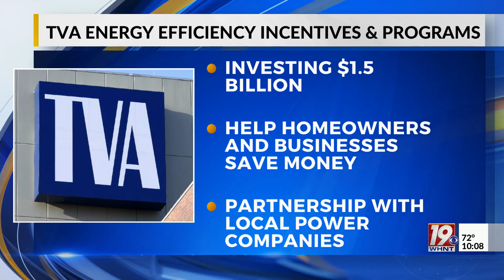TVA Announces Energy Efficiency Incentives, Rebates | Oct. 2, 2023 | News 19 at 10 p.m.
The Tennessee Valley Authority (TVA) has announced a new incentive and rebate program to help people and businesses save money on their power bills.